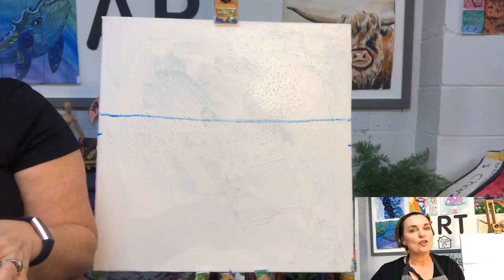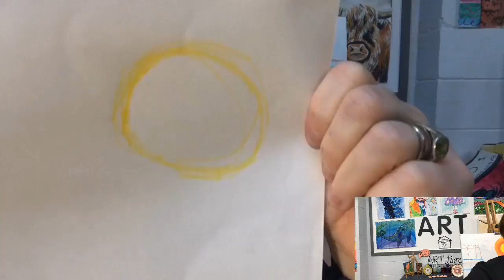CFWI Sip and Paint Cornish Harbour